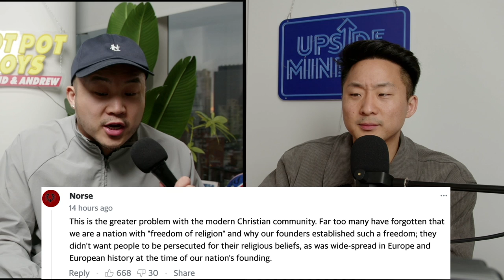Man Gets Furious After Seeing A Happy Buddha